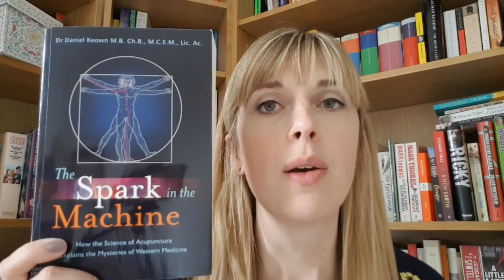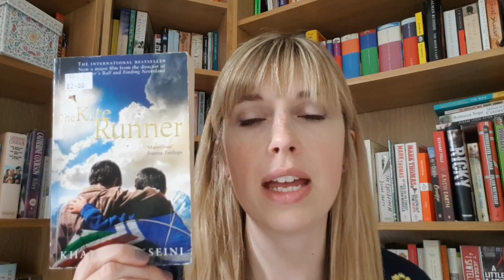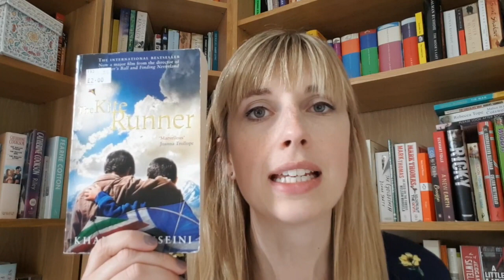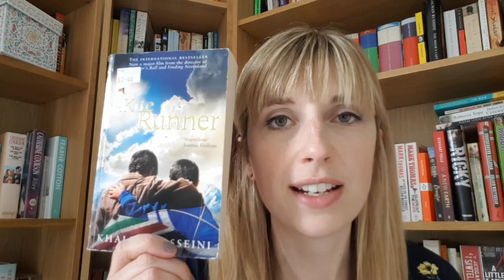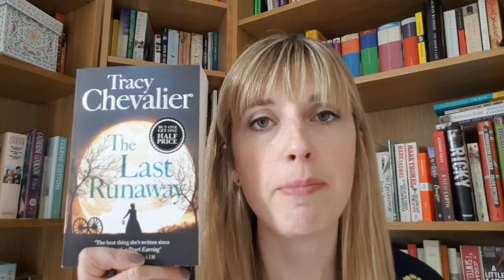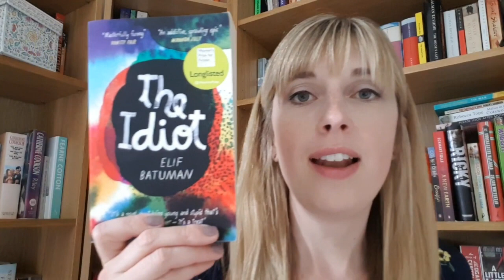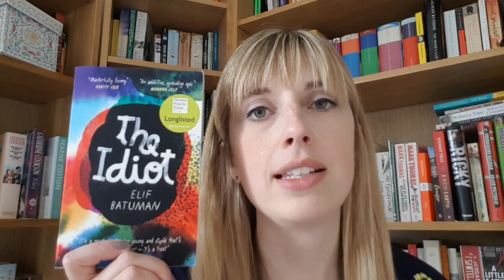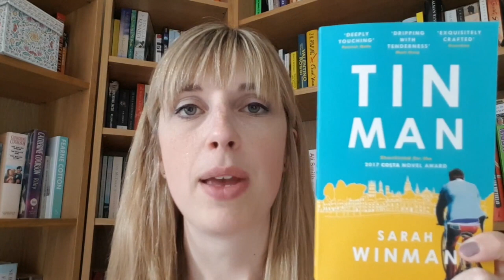Best Books Of 2018 So Far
The books that I have loved the most over the first half of the year.